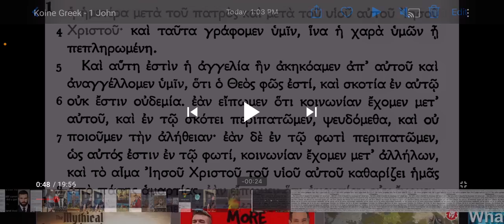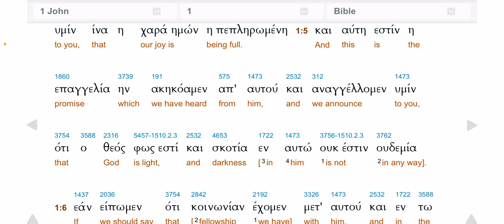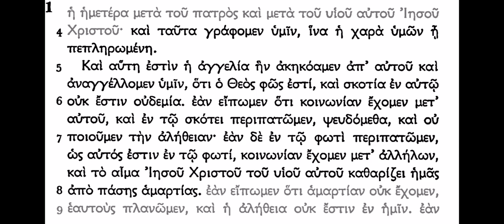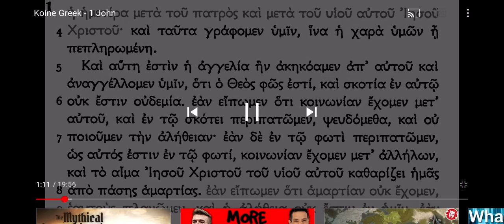Biblical Greek 2: 1 John 1:5-6